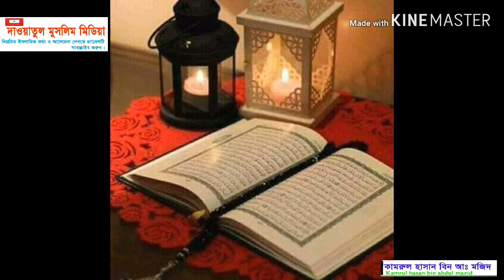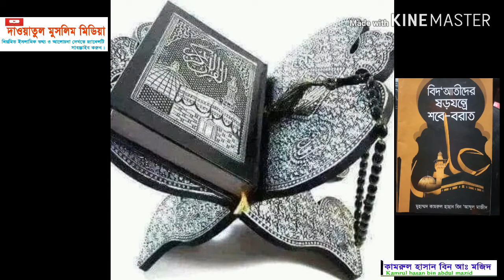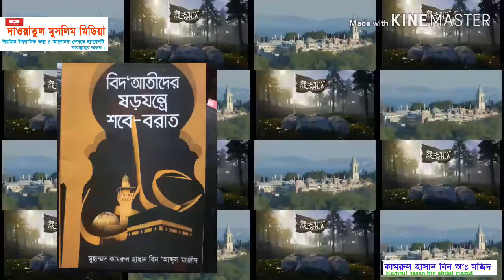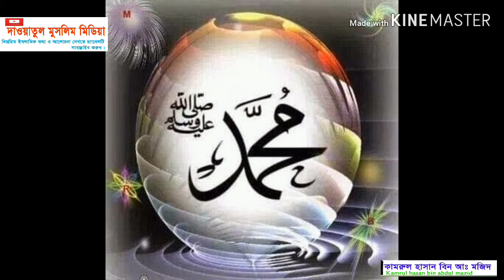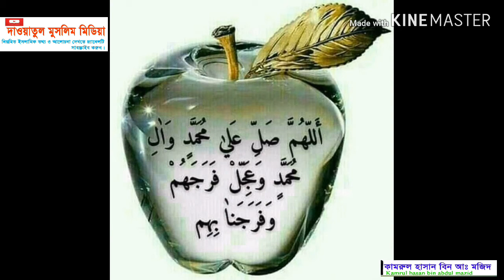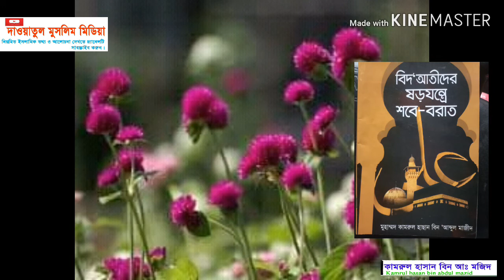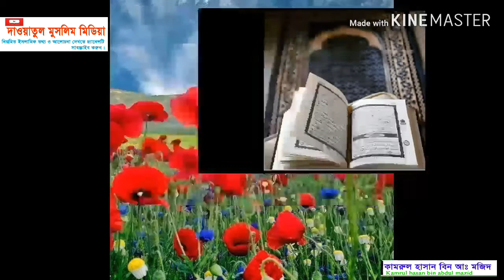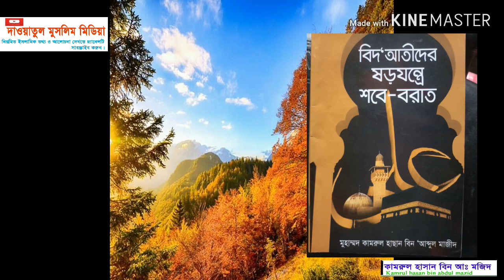সবে বরাত পালন করা সুন্নাত, না বিদয়াত....? কামরুল হাসান বিন আঃ মাজিদ || দাওয়াতুল মুসলিম মিডিয়া